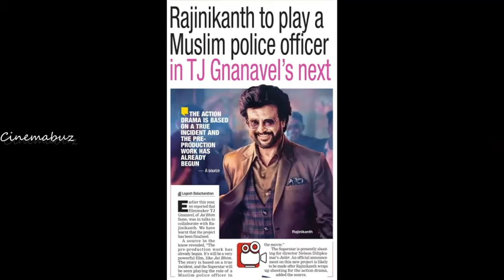ரிலீஸ் போட்டியில் உள்ளே நுழைந்த கமல்! வேட்டையனை நம்பி இருக்கும் லைக்காக்கு அதிர்ச்சி! Rajinikanth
ரிலீஸ் போட்டியில் உள்ளே நுழைந்த கமல்! வேட்டையனை நம்பி இருக்கும் லைக்காக்கு அதிர்ச்சி!